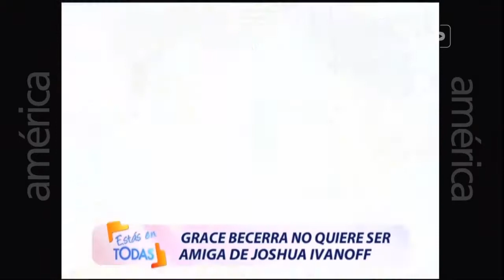Estas en todas parte 3/4 transmitido el Lunes 27-04-2015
Mira el programa del 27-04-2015 completo en HD a través de América TvGo

Estás en Todas   día de semana: Transmitido el Lunes 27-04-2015.

Mira el capitulo transmitido el 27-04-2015 en YouTube por este